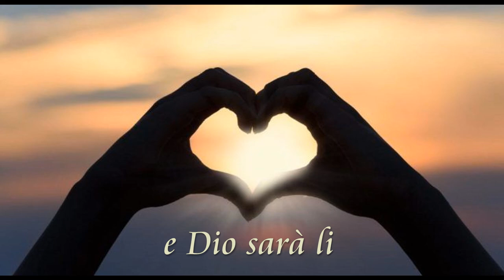CHE COSA FAREBBE L'AMORE ?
video interessante